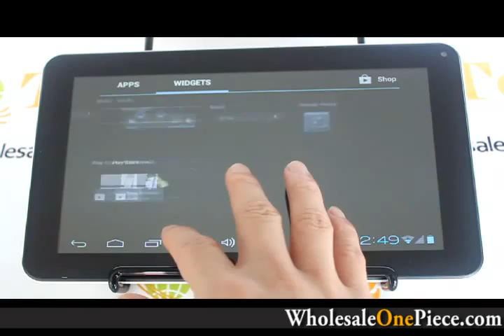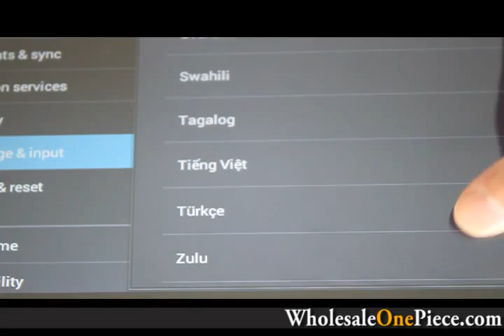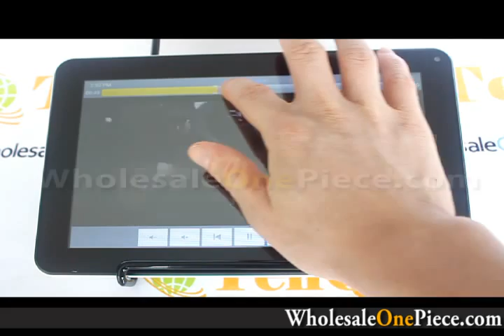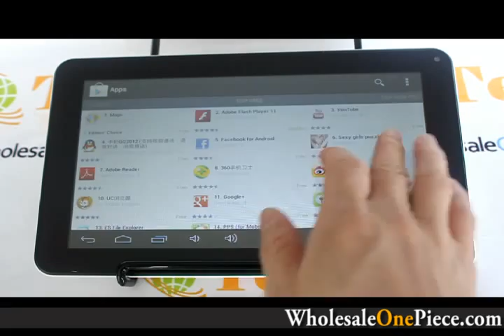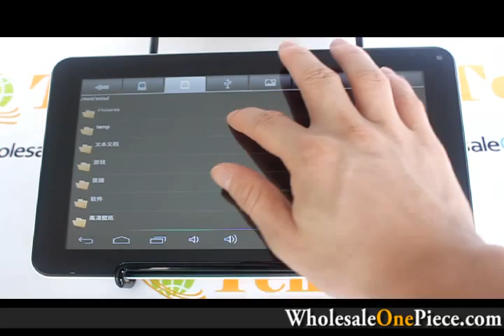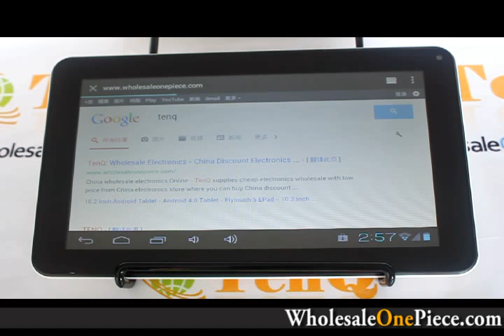N900 Android 4.0 Tablet 9 Inch Allwinner A13 Capacitive 8GB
N900 Android 4.0 Tablet 9 Inch Allwinner A13 Capacitive 8GB WIFI Camera HDMI